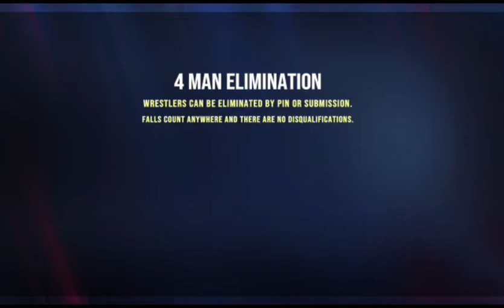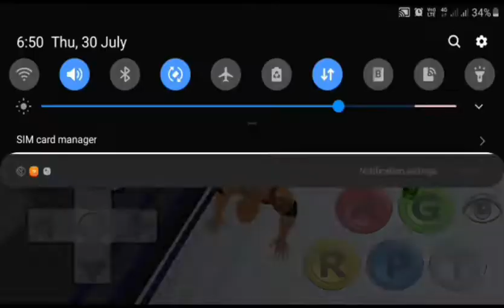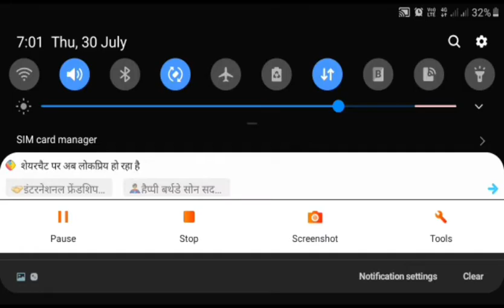WR3D 2k20 Mod Fatle Four-way Match Roman Vs Rock Vs Fiend Vs John Cena Hardcore Match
So See You guys For A Next Video